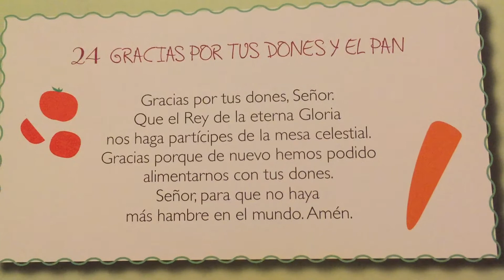Oracion 🙏🏻 Gracias por tus dones y el pan 🥖